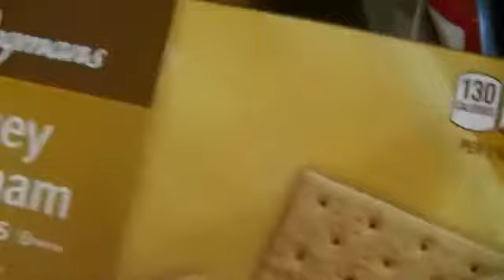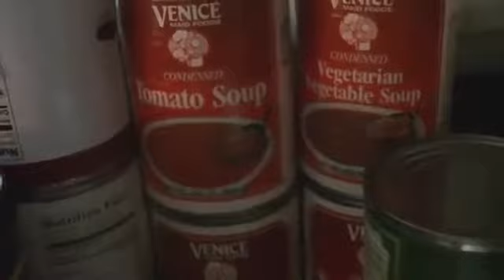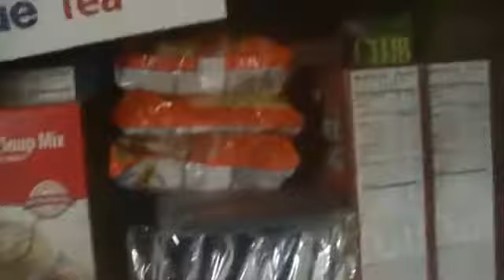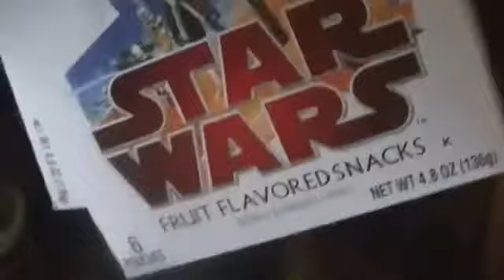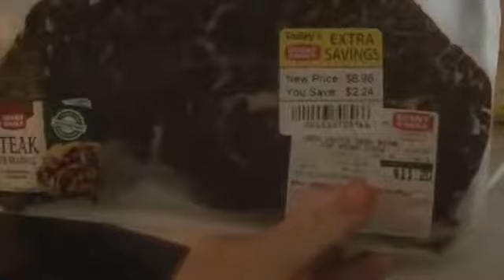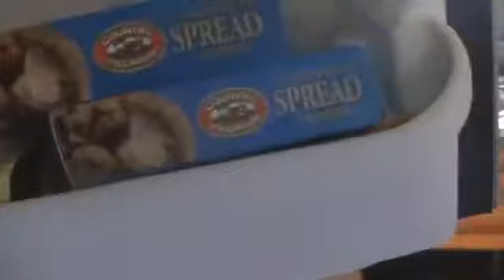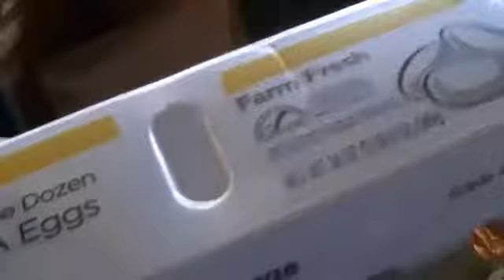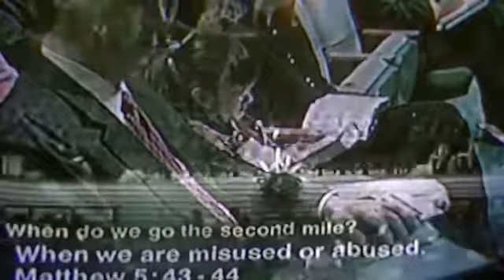2015 01 21 Showing food we got from the Loaves & Fishes food pantry and preaching on going